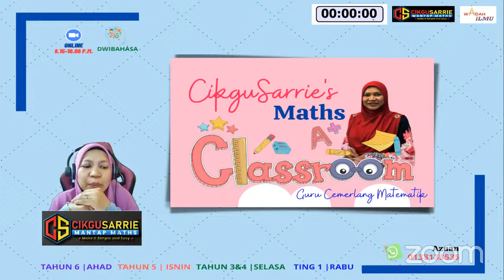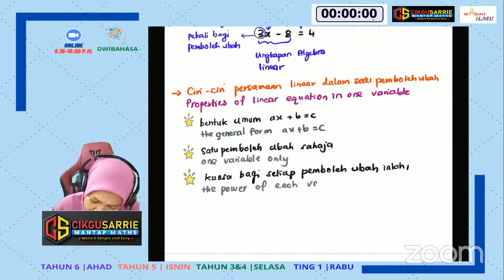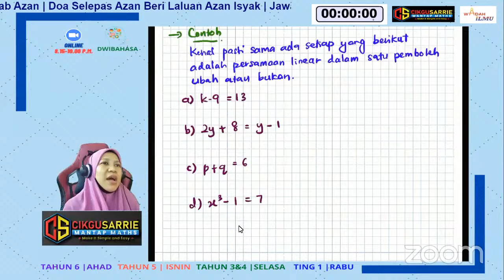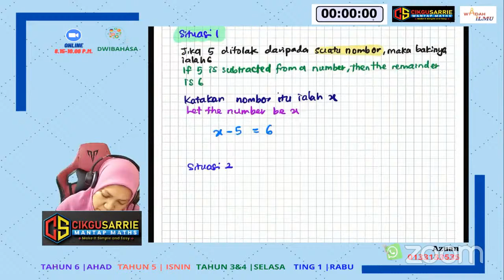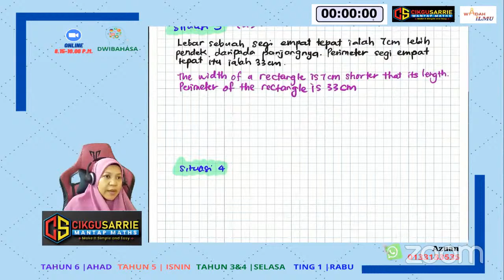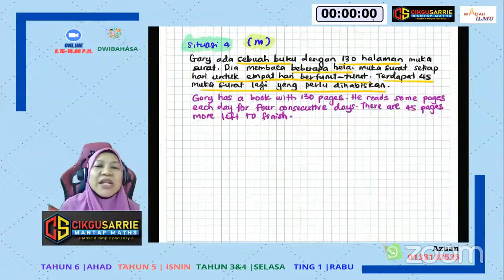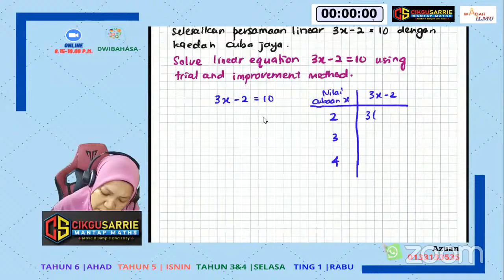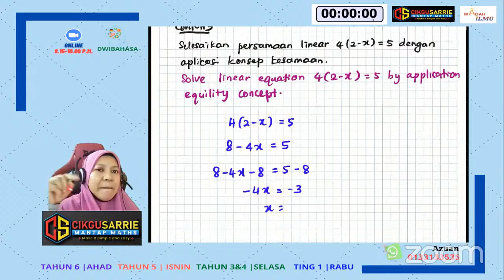Kelas@CikguSarrie | Bab 6 | Persamaan Linear